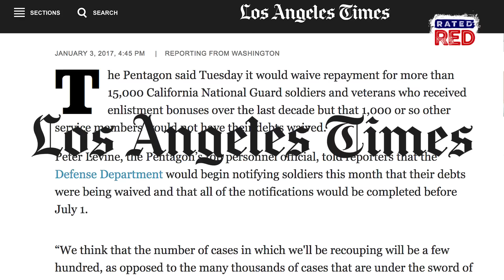Pentagon Waives Bonus Repayment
The National Guard recruitment scandal is *almost* resolved.
The Pentagon announced this week that the nearly 18,000 California National Guard soldiers and veterans who received bonuses by mistake will not have to pay the money back. In addition, those who already forked up the cash will be reimbursed.
Check this out!!!